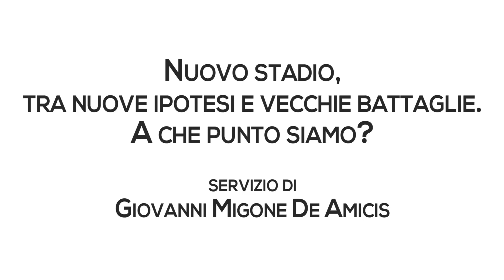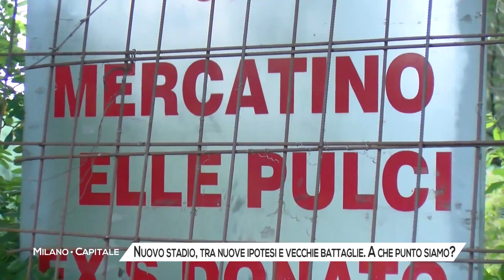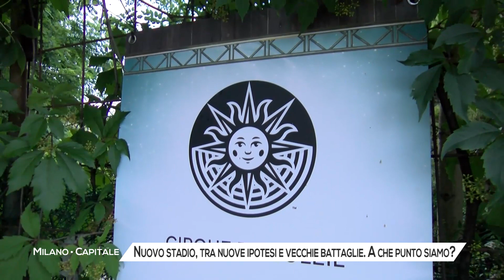Nuovo stadio, tra nuove ipotesi e vecchie battaglie. A che punto siamo?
L’ultimo capitolo dell’infinito libro sul nuovo stadio di Milano l’aveva scritto il sindaco Belle Sala, con un intervento molto duro in Consiglio comunale, condito da pesanti accuse nei confronti del Consiglio Comunale.
SALA
Dopo quello sfogo, il sindaco e i capigruppo dei vari partiti di maggioranza e opposizione si erano riuniti per cercare di stemperare la situazione. Missione compiuta, anche perché è in quell’incontro che il sindaco avrebbe ventilato un’alternativa alle aree fuori Milano che i club stanno sempre più guardando con interesse. Si tratta di viale Puglie, dove oggi sorge il Cirque du Soleil e dove, ogni domenica, si tiene il mercatino delle pulci.
Un’opzione uscita come indiscrezione sui giornali, ma che – a domanda diretta – il sindaco ha commentato così.
SALA
Abbiamo quindi cercato di capire che cosa si effettivamente emerso in quella riunione dei capigruppo e lo abbiamo fatto insieme a chi a quel tavolo era seduto, il capogruppo dei Verdi, Carlo Monguzzi.
INTERVISTA MONGUZZI